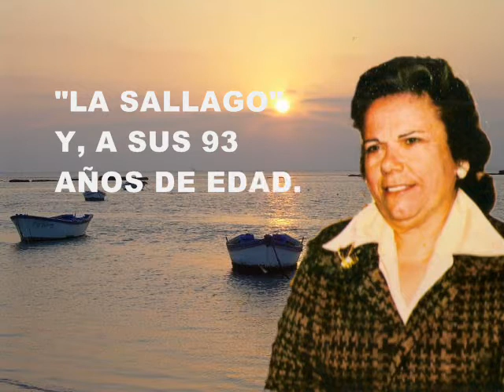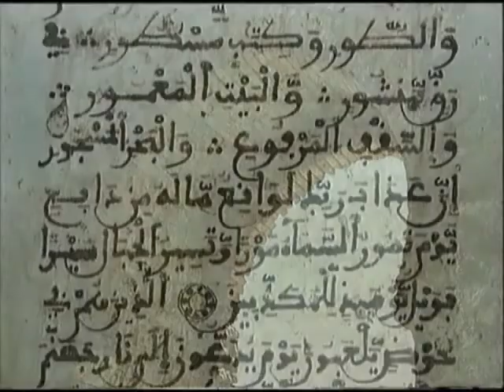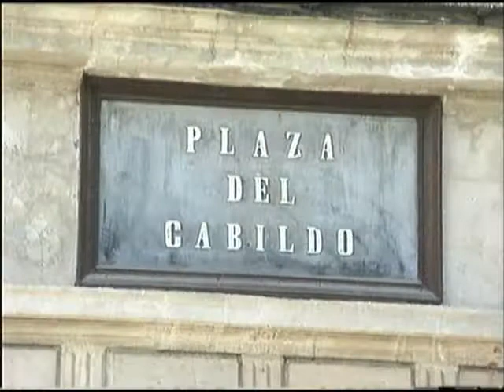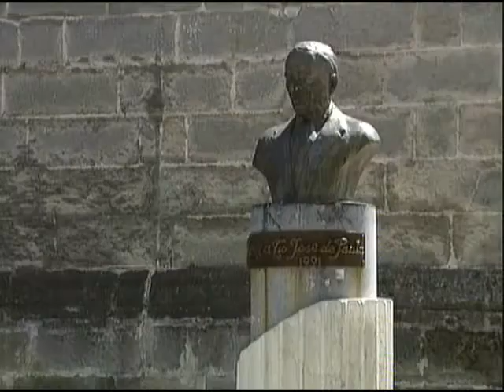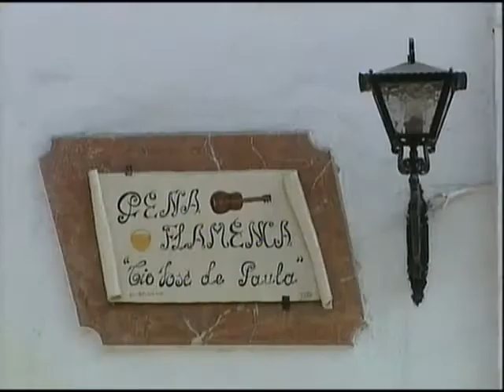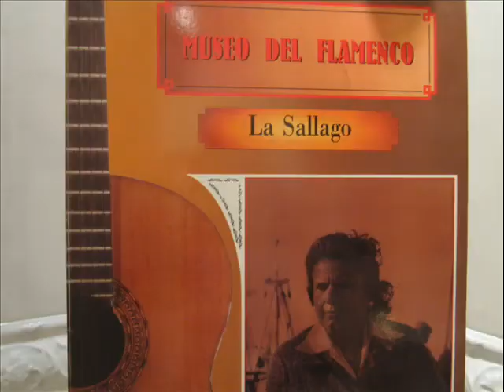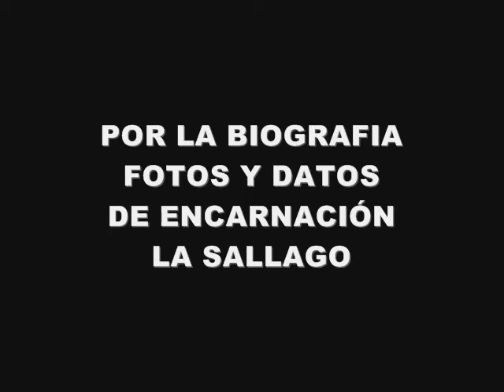ENCARNACIÓN " LA SALLAGO" INSPIRACIÓN..wmv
ENCARNACIÓN "LA SALLAGO" INSPIRACIÓN --POR RAFAEL HIDALGO .